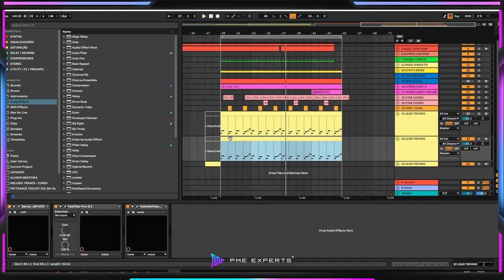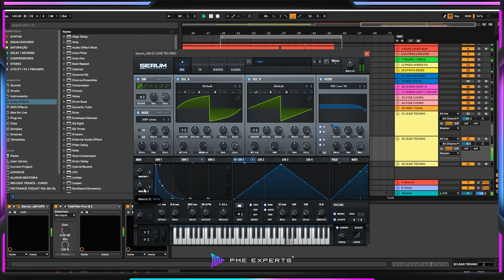HOW TO MAKE MELODIC-PROG: Lead no Serum [EMOCIONANTE]